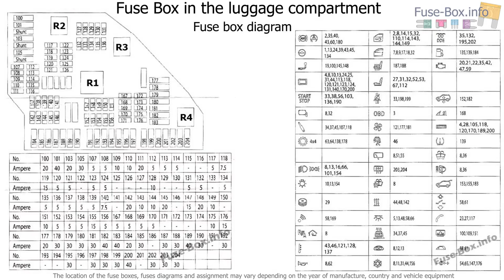Fuse box location and diagrams: BMW 7-Series (F01/F02; 2009-2016)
Fuse box diagram (location and assignment of electrical fuses and relays) for BMW 7-Series (730i/Li, 740i/Li, 750i/Li, 760i/Li, 730d, 740d, 750d) (F01/F02; 2009, 2010, 2011, 2012, 2013, 2014, 2015, 2016).